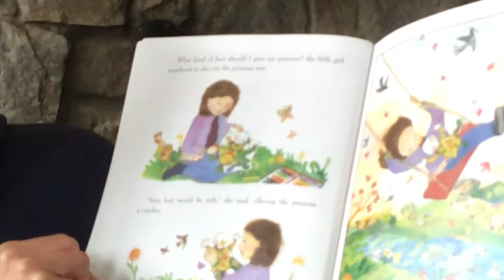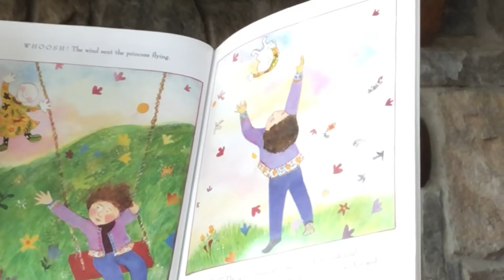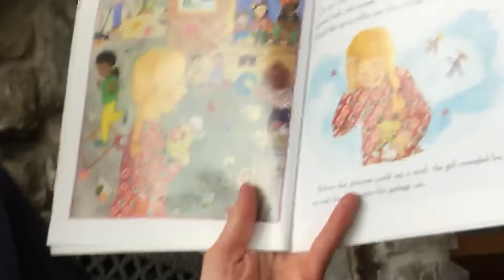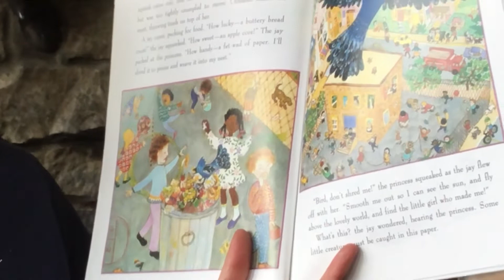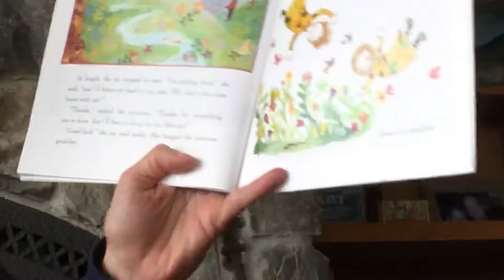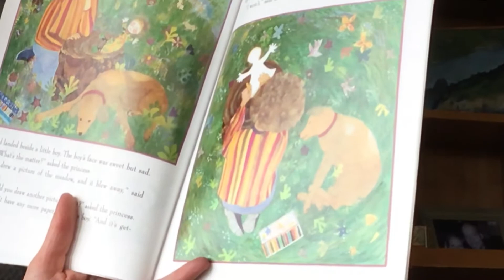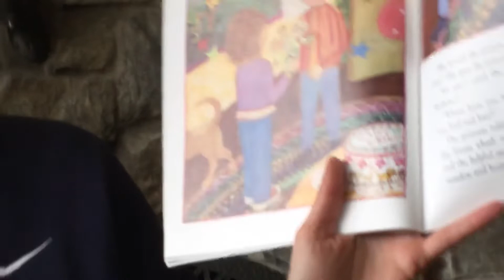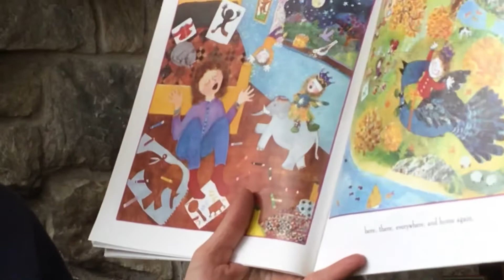Mrs Gohr reads the Paper Princess!